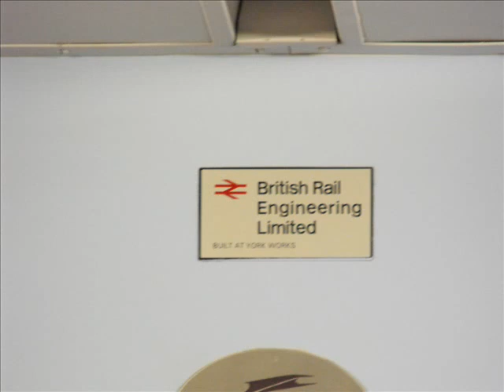Trains At Clapham Junction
I Stop At Clapham Junction For 20 Minutes